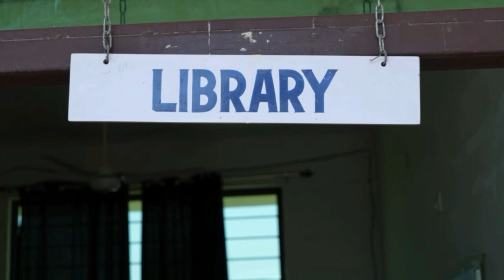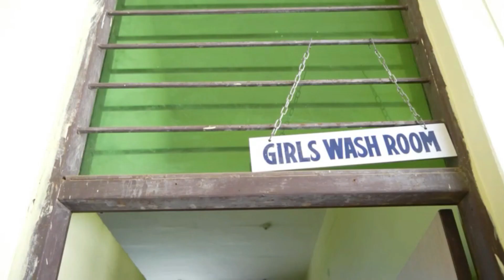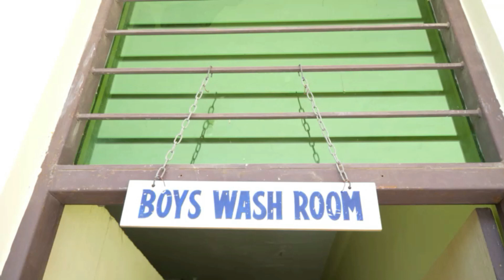MOUNT CARMEL 30 05 2023